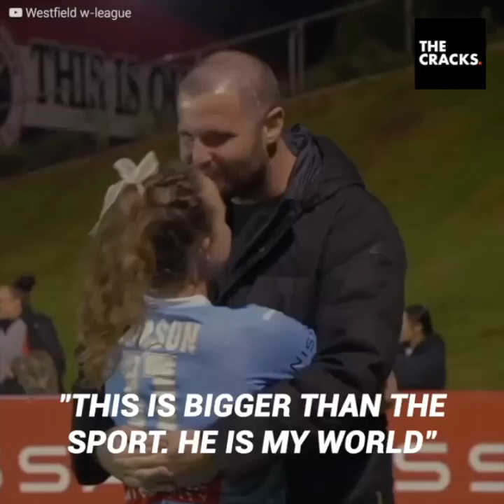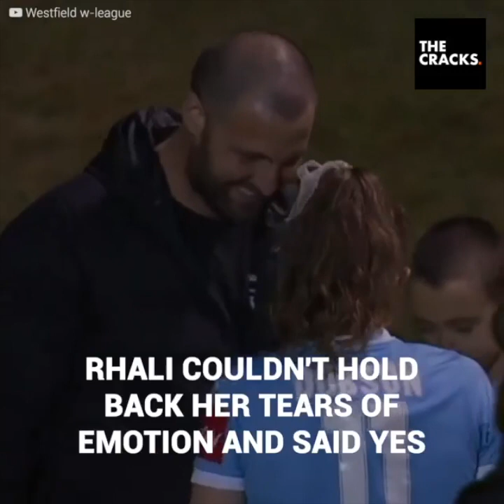She retires from football at 28 for boyfriend with brain cancer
Rhali Dobson retired from football to accompany her boyfriend who is suffering from brain cancer. What she didn't imagine is that her last game would be perfect: she scored for her team's win and at the end, her partner would be waiting for him with something that would change their lives forever.

Our respects.